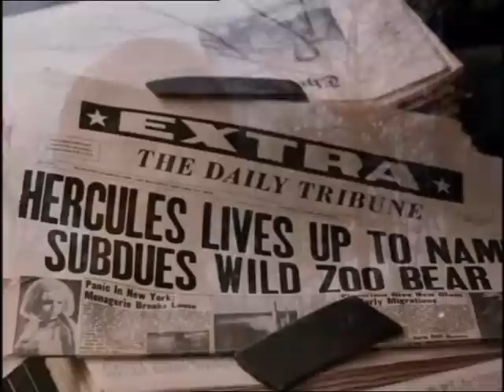Hercules in New york - Hercules vs. the bear